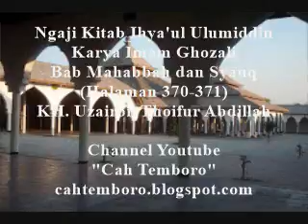10. NGAJI KITAB IHY'AUL ULUMIDDIN BAB MAHABBAH (CINTA) HALAMAN 370-371 (KH. UZAIRON T. A)